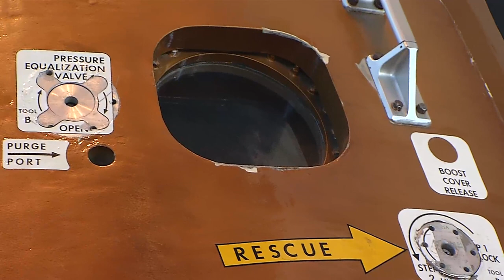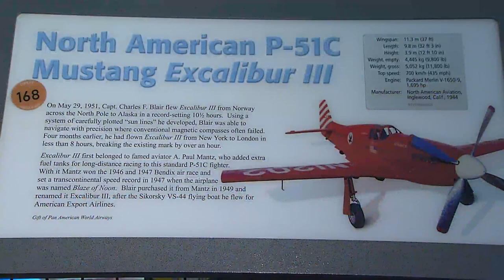Fairfax 275 Celebration - Udvar-Hazy Center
The Udvar-Hazy Center - an annex of the Smithsonian Air and Space Museum - features 3 levels of planes, including the SR-71 Blackbird.